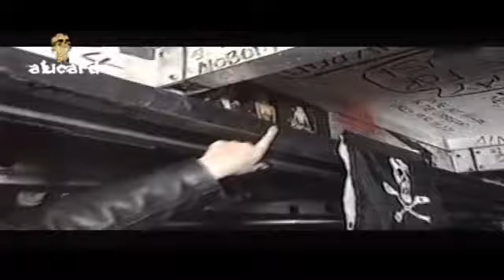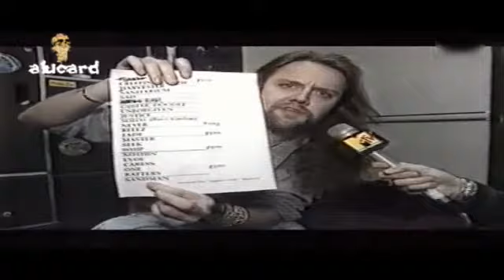Metallica interview Birmingham 1992 Wherever I May Roam Tour